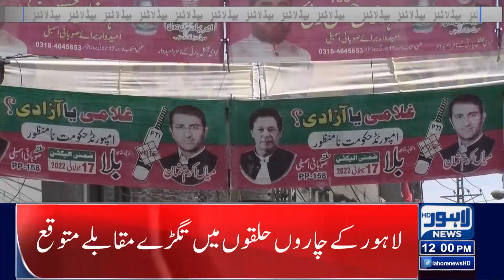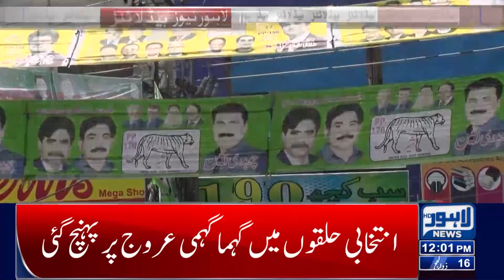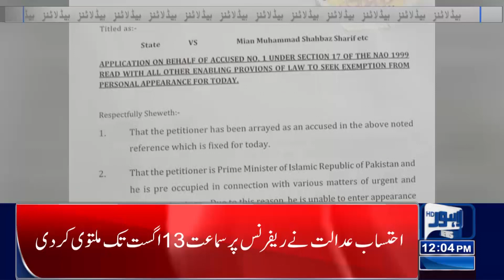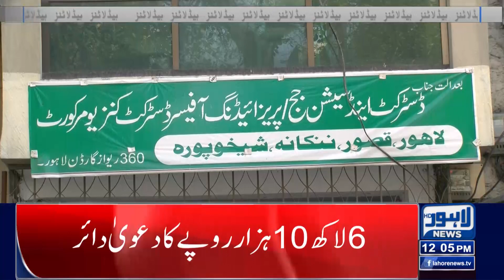12 PM Headlines | 16 July 2022 | Lahore News HD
12 PM Headlines | 16 July 2022 | Lahore News HD